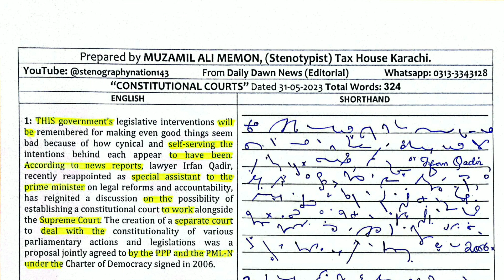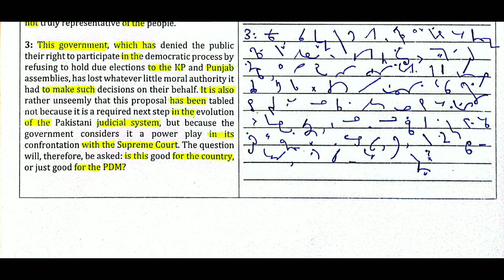Dictation #26, (31th May, 2023) 90wpm.